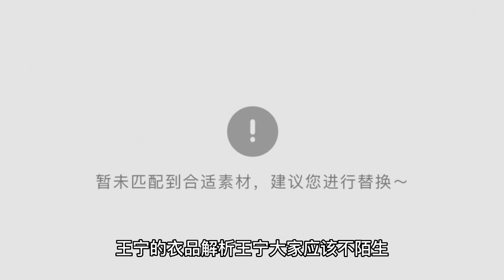Wang Baoqiang, Yang Zi, and Wang Ning’s Spring Festival Gala skits have the highest ratings, and Wan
Yang Zi and Wang Baoqiang, along with actor Wang Ning from the "Happy Flower", the three collaborated on the skit "Coming Soon", which became the highest rated skit of the Spring Festival Gala. The center of the skit is around the courier boy, customers and online drivers, the three cooperated to bring everyone a joyful and funny work. Wang Baoqiang's clothing analysis Wang Baoqiang wears a black suit out of the camera, inside the pink round-neck sweater, looks casual and comfortable, under the light blue casual pants, dark and light colors with a very harmonious. Pink and blue with a particularly fresh and clean, with white casual shoes, very suitable for Wang Baoqiang's character. In the stage Wang Baoqiang's lines is "mouth scoop" or lines, or Wang Ning "save the show" Wang Baoqiang, more fire it? Wang Baoqiang is "mouth" a lot of viewers have watched the skit "immediately to", attentive audience found Wang Baoqiang repeatedly said the wrong lines, one of the lines is "car crushed express" Wang Baoqiang but said "express crushed Car", this sentence has also attracted a lot of controversy. Some netizens said this is Wang Baoqiang deliberately funny, there is a sentence is "your courier is broken", "go to the courier said your customer is broken." Some netizens said Wang Baoqiang could not make such a low-level mistake, after all, not just debut, now have been very mature. Wang Ning "save the scene" reaction thief fast, many viewers did not notice, the fact is really so? Let's look at the comments of netizens. Netizen comments we all know that the Spring Festival Gala is very cautious, and are many rehearsals, the actors on the lines are also memorized, there will be no mistakes. Most of the comments of netizens do not believe that Wang Baoqiang forgot the lines, on stage Wang Ning also said "your tongue is rented ah?" "A good person, why do you want to grow a long mouth ah?" Some netizens also commented, "said Wang Baoqiang is nervous to say the wrong lines, the next minute Wang Baoqiang and Wang Ning are confused." In fact, many viewers did not see that Wang Ning in the "save the show" feeling is the script inside the lines, in fact, this sentence to join the work inside without a sense of incongruity, but very harmonious. I think the humor and funny, very normal, Wang Baoqiang is originally funny people, such statements for him is very normal. Whether it's Wang Ning's "save the show" or the lines, it's all very harmonious, and the skit will only be enjoyed by the audience if it's coupled with a funny statement, so we don't have to dwell on it. Yang Zi clothing analysis Yang Zi wears a red coat, playing the role of a passenger and customer, tied with a simple high ponytail show lively and lovely, inside the white doll collar lined bow shirt, looks ageing and sweet! The performance in Taishan is also very cute, every action is so natural and skillful, and the expression is also very well placed. Red long coat using traditional style lapel design, simple atmosphere, straight version with good inclusion, wear can easily cover the female body deficiencies, inside can also be stacked with more clothes. Yang Zi under the black half-body pleated skirt, show white calves, feet on black pipe boots, magnanimous and fashionable, the overall dressing formula using the lining short outside long, especially fashionable. Wang Ning's wardrobe analysis Wang Ning should not be unfamiliar to you, because he is not the first time on the Spring Festival Gala, his ability to adapt, as well as the ability to perform is recognized by everyone. This time wearing an orange overalls jacket, inside a white shirt with a tie, looks particularly formal, with a personality hairstyle, handsome and sunny. In particular, Wang Baoqiang said that "your tongue is rented ah?" It is a good idea to have a good look. Wang Ning under the black suit pants, when and Wang Baoqiang exchange jackets, really handsome, the two of them dialogue is wonderful, won the audience a lot of praise. I am You You, every day will update the different body dressing tips. Here is a special analysis of celebrity dressing as well as clothing matching and design, follow me so you know more dressing tips.